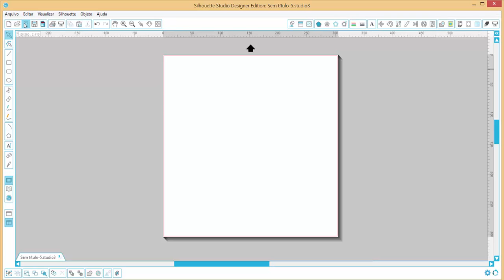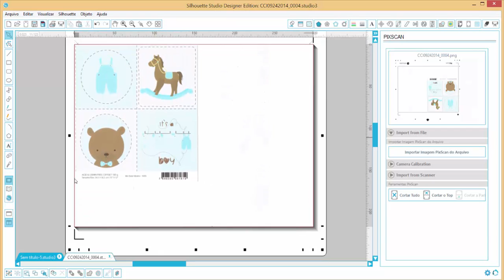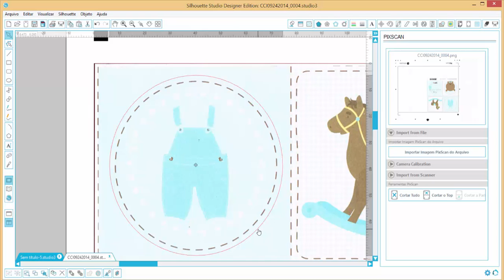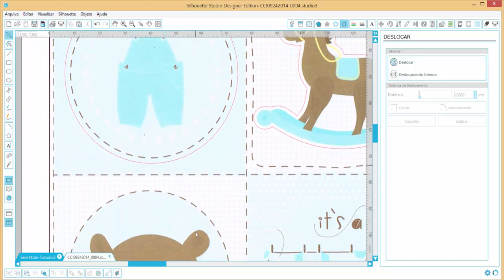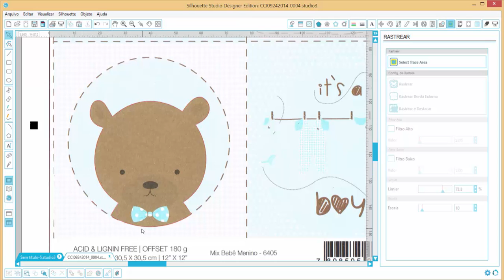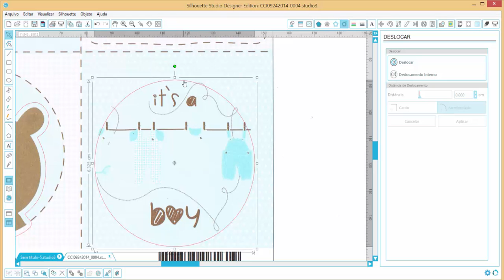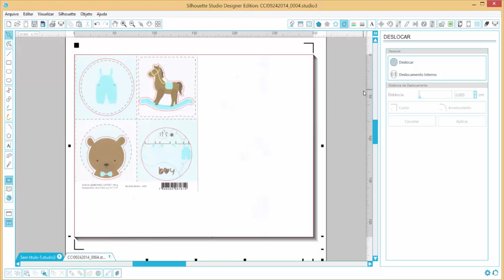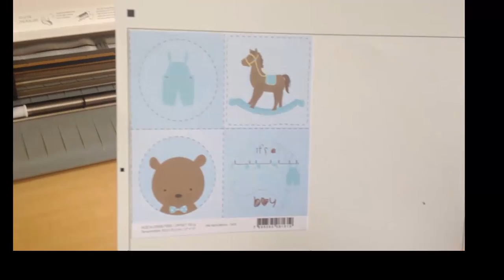PIX SCAN - DT Suzana Guimarães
Tutorial de como utilizar a Pix Scan feito pela DT Suzana Guimarães